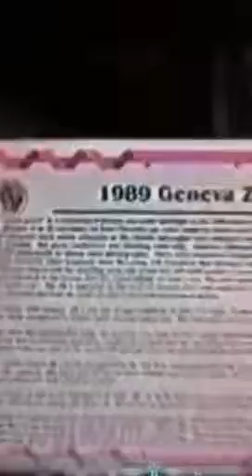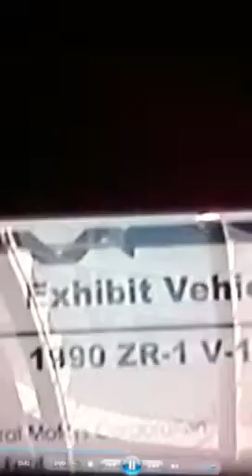Kenny's video Corvette Museum